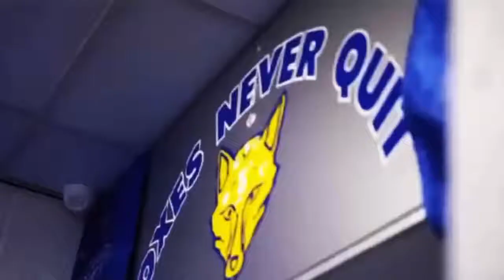LEICESTER CITY 🏆 CAMPEÓN PREMIER LEAGUE 2015 2016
El conjunto de los foxies quedo campeon de la mano Claudio Ranieri , tras disputarle el titulo a los grandes, el leicester sorprendio a europa con su futbol vertical y muy rapido. Tenia jugadores como Marhez, Vardy , kante entre otros jugadores que la rompieron en este club.